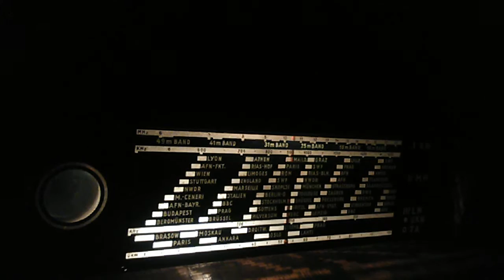Zakłócenia na falach Długich | TE-KA-DE WK-065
Od jakiegoś czasu dziennie od około godziny 20 występują takie zakłócenia na falach długich. Te zakłócenia są też po za moim domem, więc wykluczyłem kwestie komputerowo-internetowe.